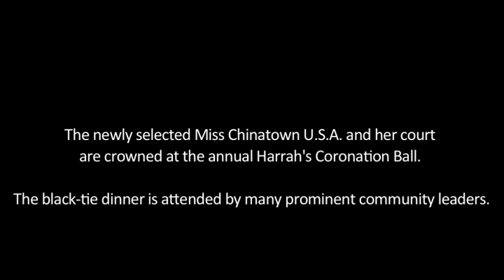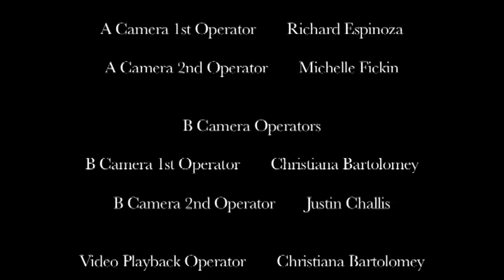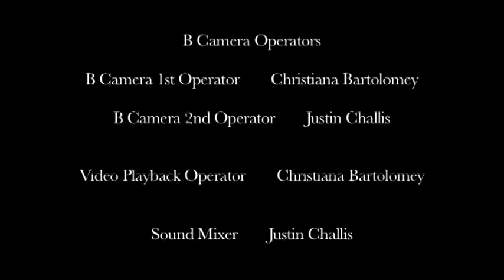Miss Chinatown USA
Glimpse of documentary Year of the Hare: includes clips from the coronation ball and live studio interview with the newly crowned Miss Chinatown U.S.A. 2011